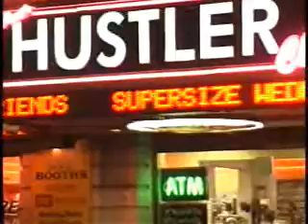The Block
Mood Piece: Exotic dancer's American Dream may be her nightmare."T" is her name and "T" stands for Trouble.